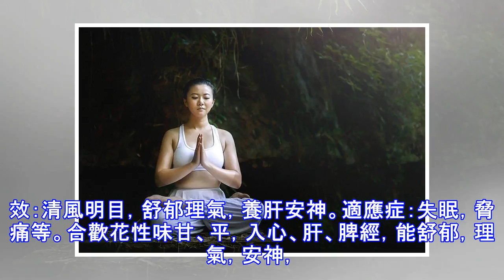調理失眠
隨著生活壓力的增大，失眠成了困擾現代人的一大難題。失眠對人體產生的危害很大，而且容易影響人白天的工作和學習。那麼你知道失眠怎麼辦嗎?如何治療失眠呢?失眠吃什麼好呢?今天小編告訴大家巧用四款葯膳調理失眠，趕緊來看看吧。 蓮子百合瘦肉湯功效：益氣調中，補虛損，交心腎，安神，益智，清心。適應症：神經衰弱，心悸失眠，病後體弱等。蓮子性味甘、澀、平，入心、脾、腎經，能養心、益腎、補脾、澀腸;百合性味甘、微苦、平，入心、肺經，有潤肺止咳、養陰清熱、清心安神、益氣調中等功效。蓮子50克，百合50克，豬瘦肉250克切塊，加水煲湯。 柏子仁燉豬心功效：養心，安神，補血，潤腸。適應症：心悸，怔忡，失眠，腸燥便秘等...